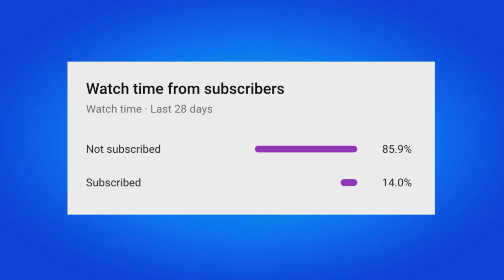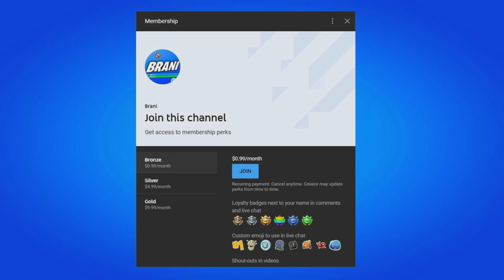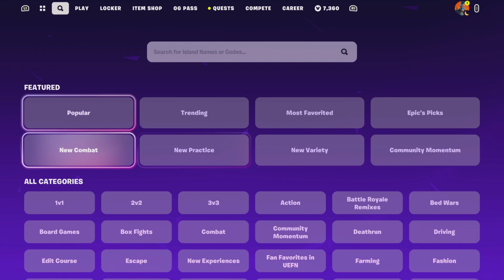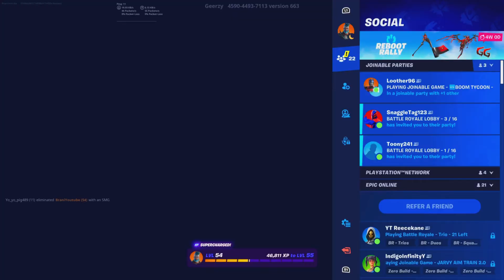HOW TO GET CRYSTAL SKIN IN FORTNITE!